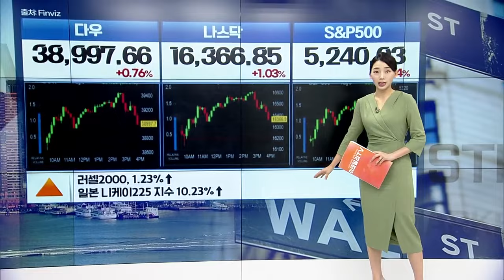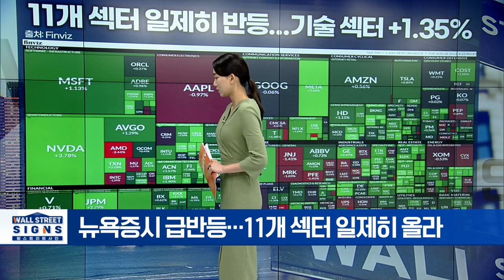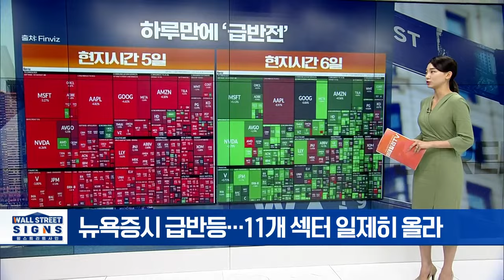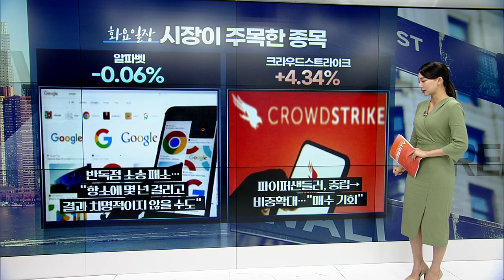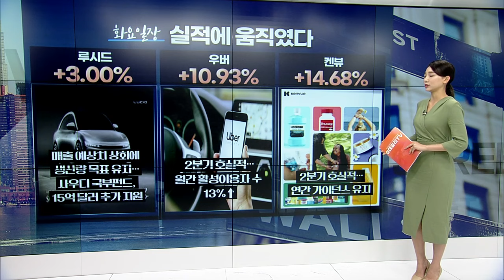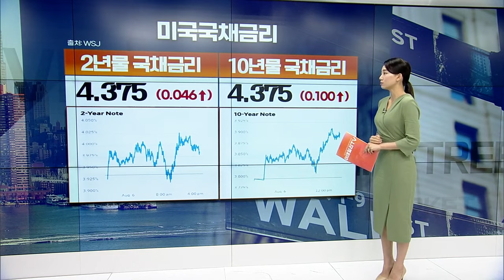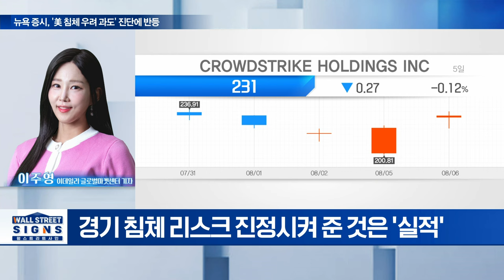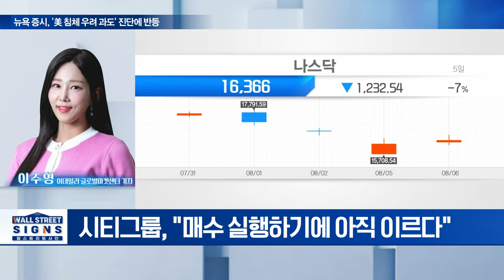🚀 11개 섹터 모두 상승! 뉴욕증시 다시 랠리 시작? | Market Signal (20240807)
▶ 뉴욕증시 급반등…11개 섹터 일제히 올라
▶ 알파벳: 반독점 소송 패소... ”항소에 몇 년 걸리고 결과 치명적이지 않을 수도”
▶ 크라우드스트라이크: 파이퍼샌들러, 중립→비중확대... ”매수 기회”